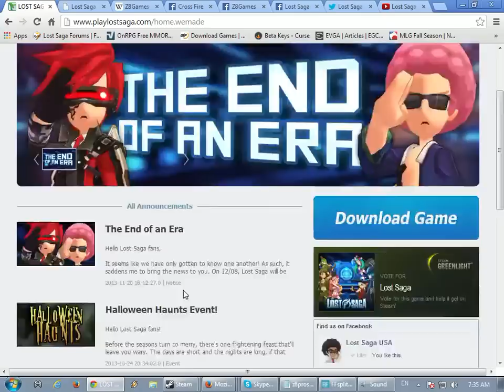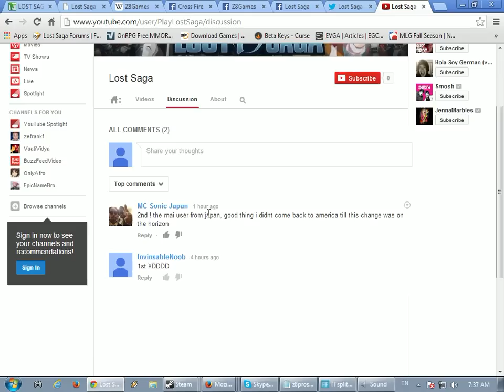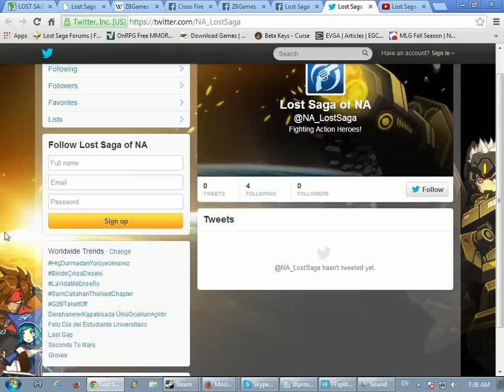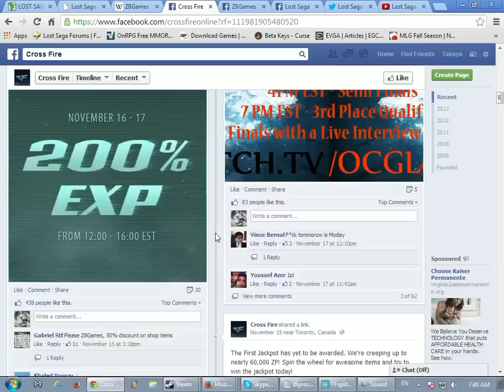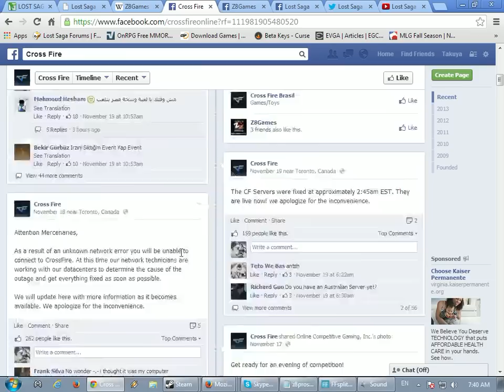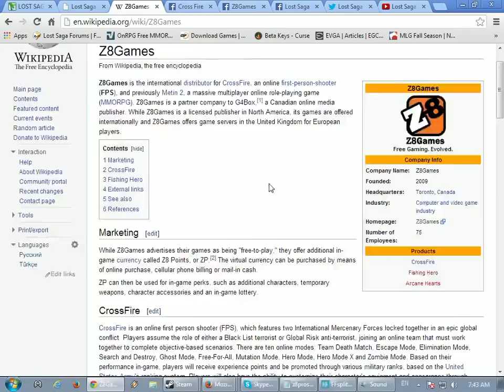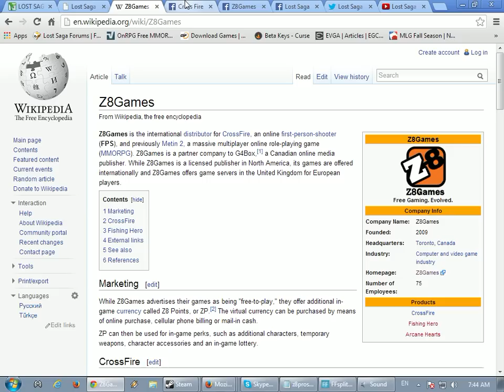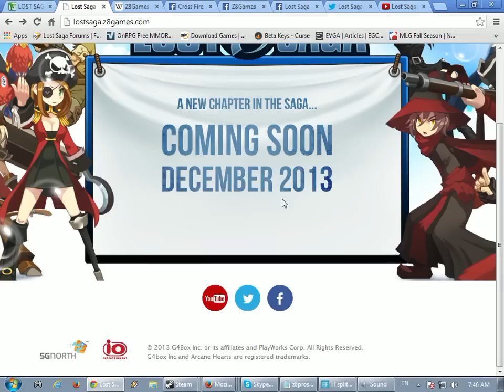Lost Saga NA moving to Z8games thoughts and speculations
With WemadeUSA saying goodbye we're introduced to a new publisher. What lies in store for us under this new host for Lost Saga? Who knows! Wait and see, but in the mean time we can still wonder about what's in store for the game (or not in store), if my voice isn't your bag heres the text summary of my video:

Possible Pros:
1.3rd party publisher can create more obligations for the developers to keep a steadier schedule, less leeway
2.An established gaming host compared to a startup such as Wemade USA who didn't come with much experience
3.Traditional forums
4.More social media outlet usage/better communication
5.Better web design(so far)
6.May encourage more competitive play/events
7.May have the opportunity to host a European version

Possible Cons:
1.Assuming it's a brand new staff of gms/quality assurance members, they will have to learn about the game at lengths GMs such as Tyr already went to.
2.Server headquarters may be located in Toronto, Canada. Could create a lot of lag issues for American players.
3.Likely still relies on the developers from overseas to provide content updates which means the schedule will probably remain as bi-weekly or worse.
4.All promotion material thus far uses old season 1 characters. Not a good sign for a game that needs fresh advertisements not from 2010/2011 in a bad way